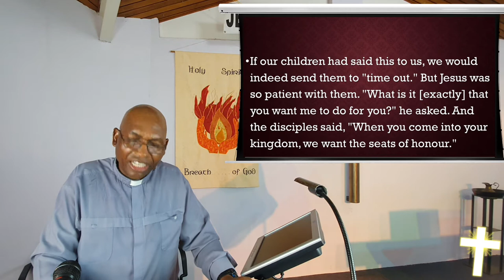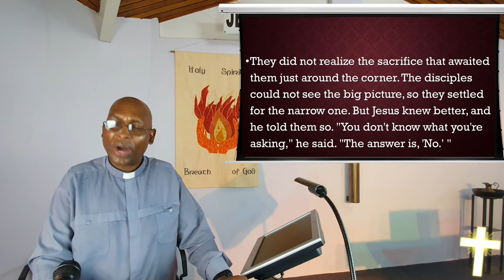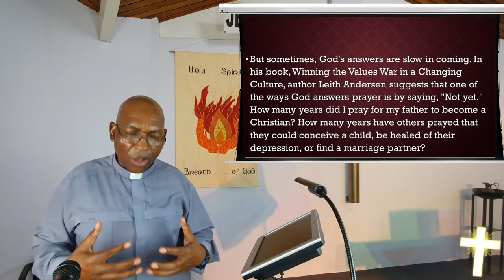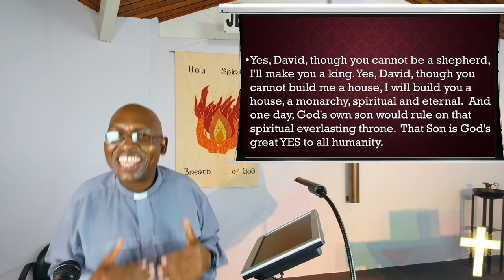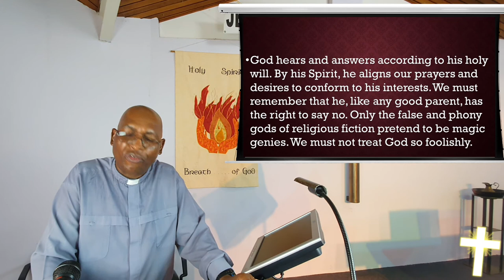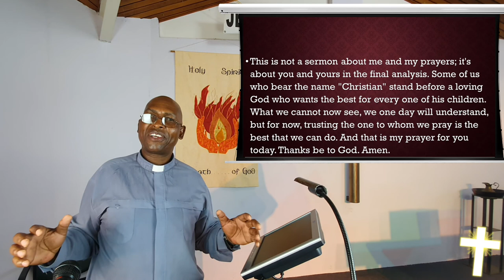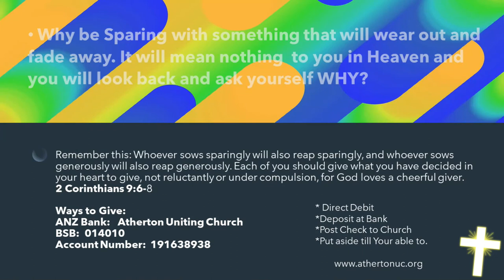17 October 2021 - "What Happens When God Says No?" - Rev Johnson Makoti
Reading:  2 Samuel 7 : 1 - 9, 16 - 18 Mark 10: 35 - 45

God loves us and our lives are dependent on him. Sometimes when we ask God for things he does say 'no' out of love as He knows what will happen. God knows what is best for us. Watch and listen to the wise exposition from the Reverend Johnson Makoti on the scriptures above.

Publishing:  A. McCosh